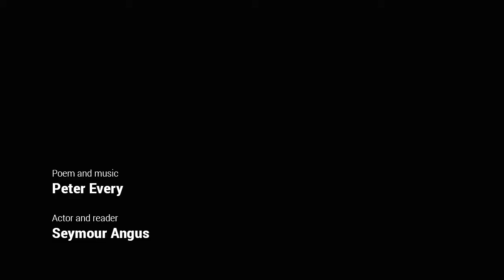Mental Hillness? Mi nah have dat. A poem for World Mental Health day 2013. Read by Seymour Angus.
A poem for World Mental Health day 2013.  Read by Seymour Angus.